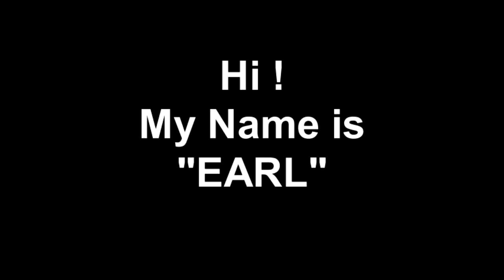Meet Earl a Domestic Shorthair currently available for adoption at Petango.com! 11/25/2011 2:52:06 P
Hi, I'm Earl! I'm a 2 year old male Domestic Shorthair Mix. I'm a very laid back fellow that needs a loving home. I like to lounge around and sunbathe. I would make a great companion! Please adopt me today!!